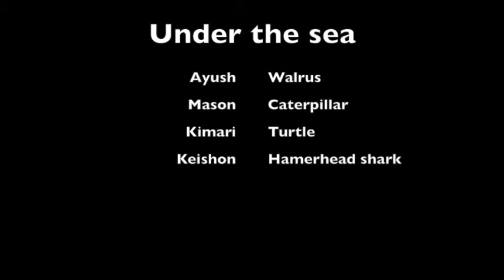feb 4 - roméo dallaire - under the sea soccer